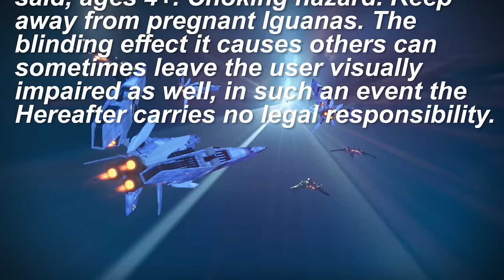LIMITED: Destiny Most OP Exotic ON SALE Hereafter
The Hereafter is the sniper to end all snipers. Not convinced? Well prepare to be!